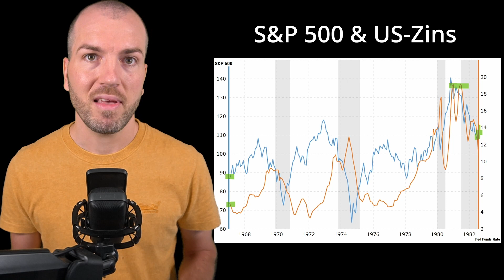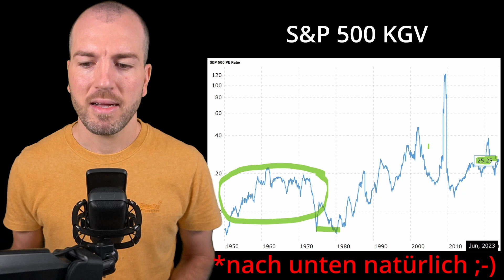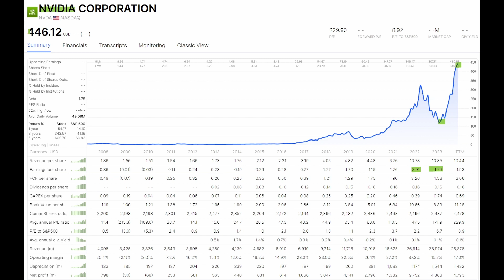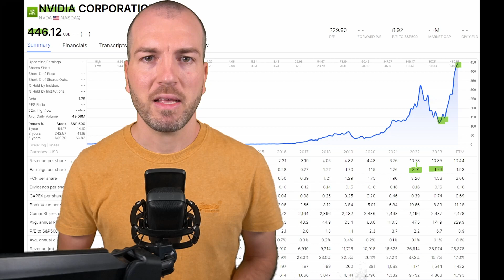Dieser FEHLER kostet dich unnötig Geld beim Aktienkauf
Nur ein Fehler kann für dich einen enormen Verlust beim Investieren in Aktien bedeuten. Diesen Fehler machen aktuell sehr viele Anleger, weshalb ich euch in diesem Video erkläre, wass ihr beim Bewerten von Aktien unbedingt beachten müsst.

Meine Analyseplattform🔎 mit zahlreichen (oft unbekannten) Aktien, Analysen und Updates findet ihr

Bei wikifolio kostenlos registrieren und alle Aktien inkl. Gewichtung in meinem wikifolio jederzeit verfolgen

Wenn du auf den Link klickst und etwas kaufst, abschließt oder registrierst, erhalte ich eine Provision. Dir entstehen dadurch keine Mehrkosten und du unterstützt dadurch meinen Kanal. Vielen Dank für deine Hilfe!